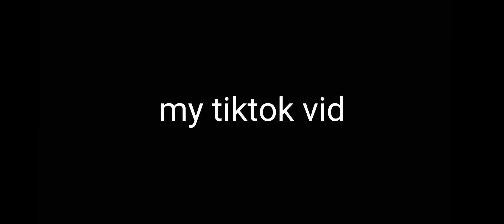December 30, 2021